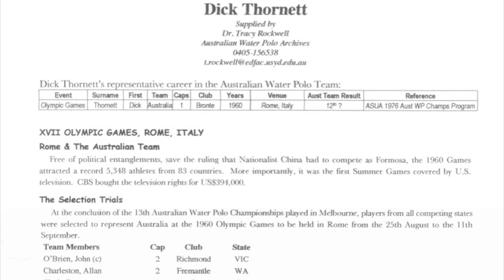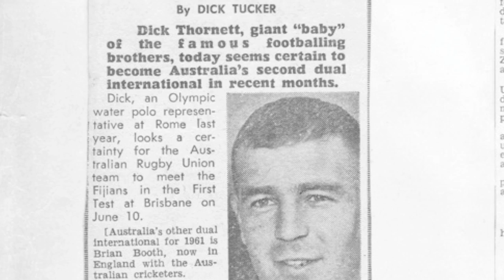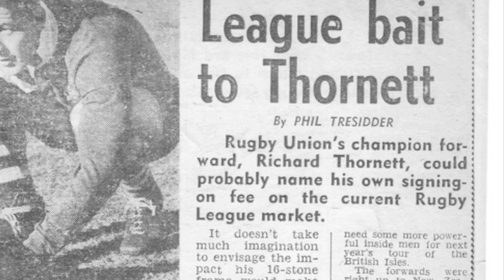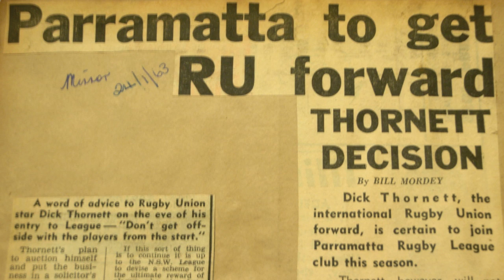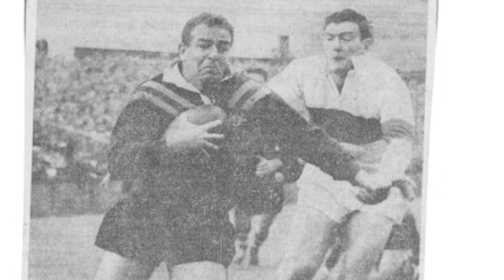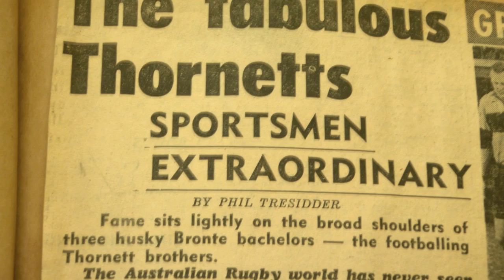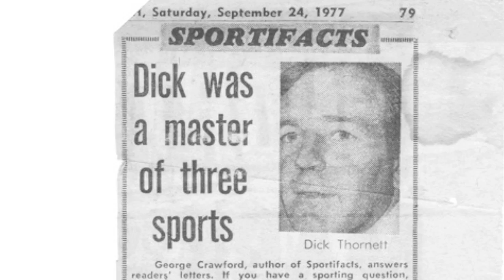Richard Thornett - a Tribute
My Tribute to Richard Thornett (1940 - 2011), a fine man and one of only five individuals who have represented Australia at three sports.  Richard represented his country at Water Polo (1960 Olympics), Rugby Union (Wallabies 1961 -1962) and Rugby League (Kangaroos 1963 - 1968).  Richard was the younger brother of John Thornett (Wallabies 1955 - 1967 [captain 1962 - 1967]) and Ken Thornett (Kangaroos 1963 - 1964).  Richard and John played in the same Australian team (Rugby Union) and Richard and Ken toured Great Britain and France as key members of the famous 1963 / 64 Kangaroos (Rugby League).  The Brothers Thornett - extraordinary, talented, modest - great men. Richard is greatly missed by his family, friends and sports fans across the globe. Images courtesy of the Thornett Family Collection; Australian Rugby Union archives; Australian Rugby League archives; Toby Thornett; Stephan Wellink. Music: Summer Breeze performed by Seals & Crofts (1972); One Day I'll Fly Away performed by Randy Crawford (1980).